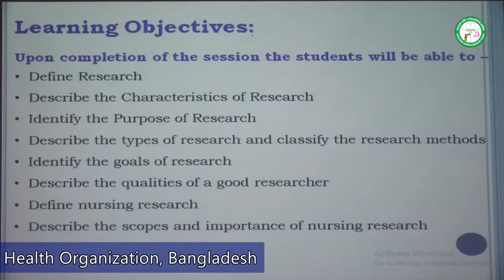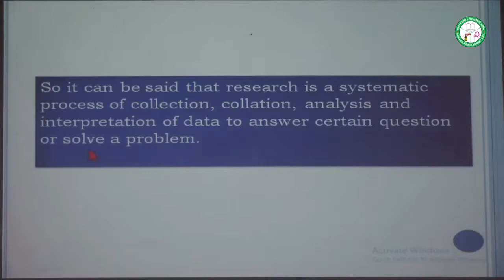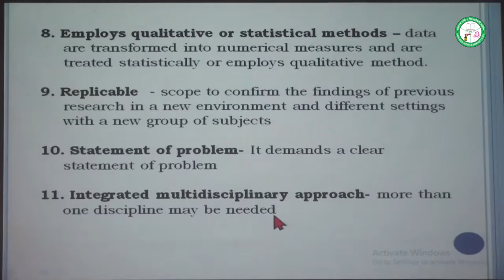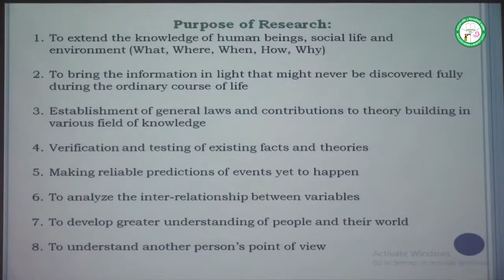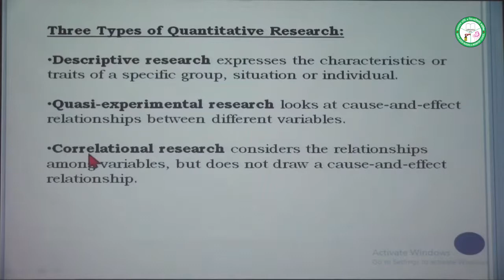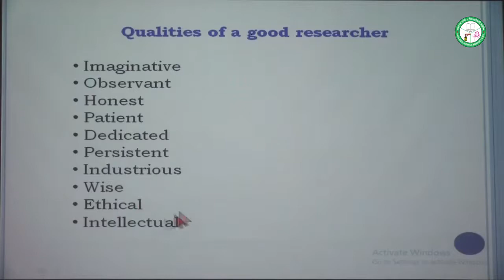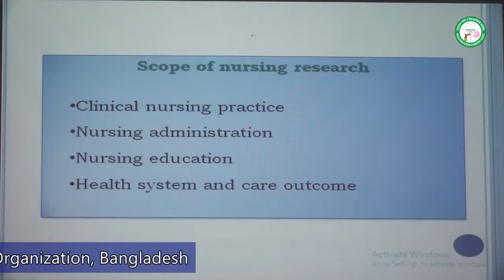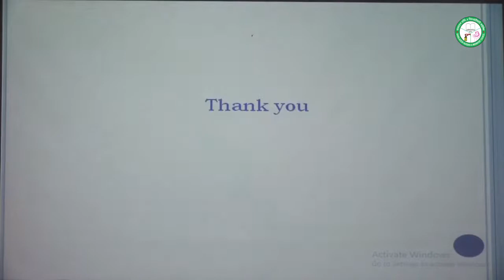Research Methodology (BNMC online class)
Research Methodology.
wonderful class that's helpful for every Nursing students.

 (BNMC online class)